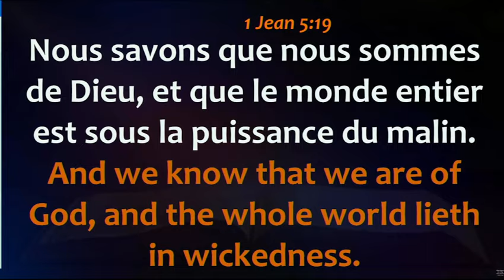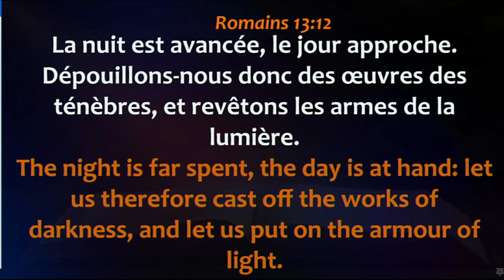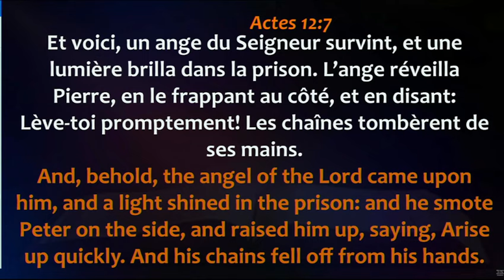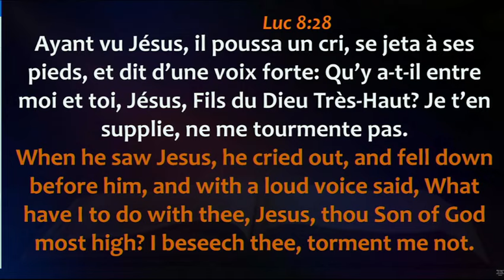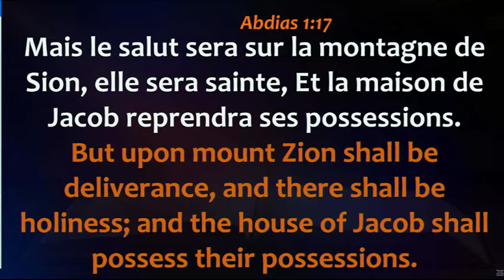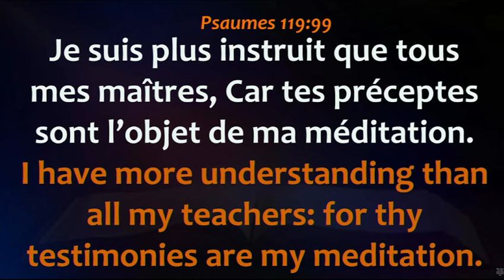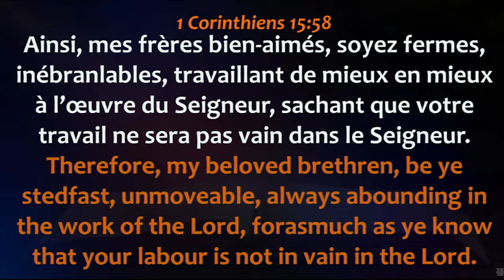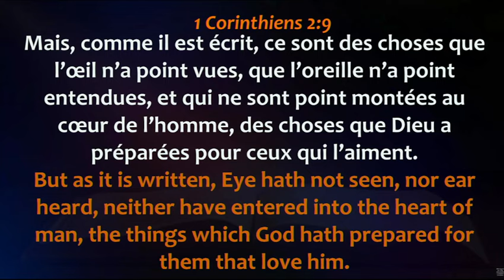1er Service Pré-Shiloh de la journée d'Alliance de Secours Miracle et d'Action de Grâce 29/10/2023